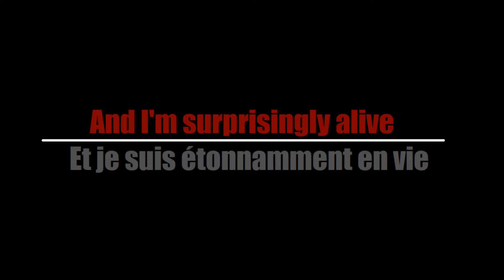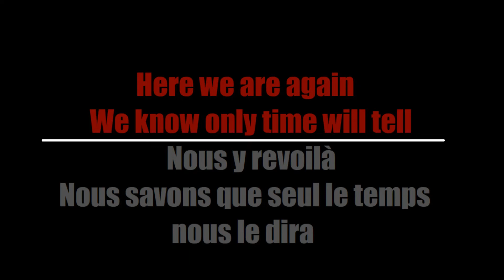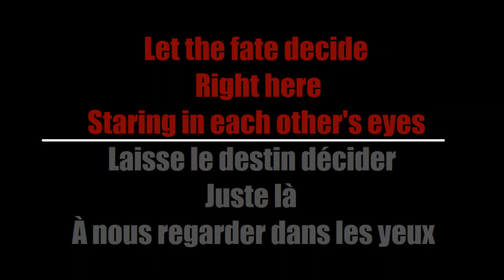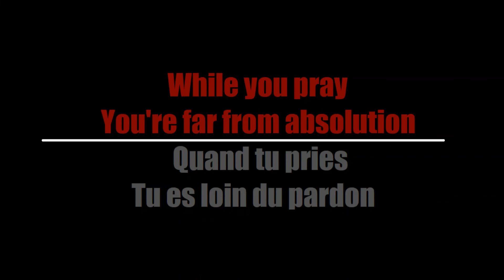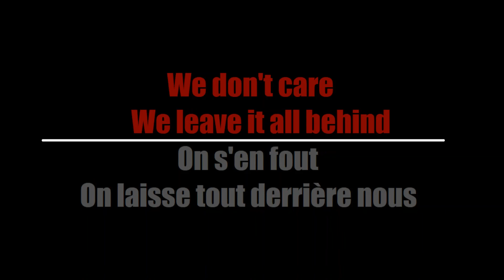Lacuna Coil - Apocalypse (Traduction Française) [no music because of copyright]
Here's my French translation of "Apocalypse" by Lacuna Coil

Voici ma traduction Française de "Apocalypse" de Lacuna Coil